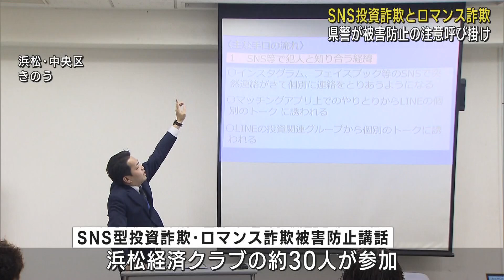2カ月で4億円近い被害…1件の被害額が大きいのが特徴 SNS型投資詐欺やロマンス詐欺に注意呼びかけ 静岡県警